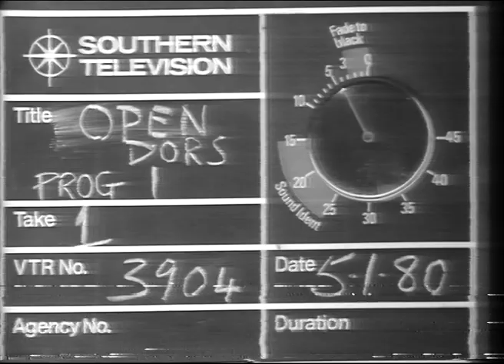030180 Open Dors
First Pilot Show that I produced for Southern, in 1980, Open Dors with the Bishop of Salisbury & Wolf Mankowitz - wonderful man!